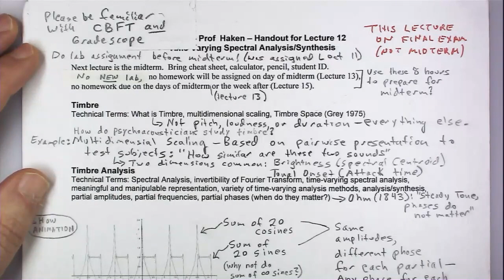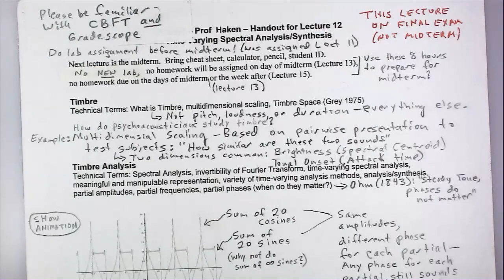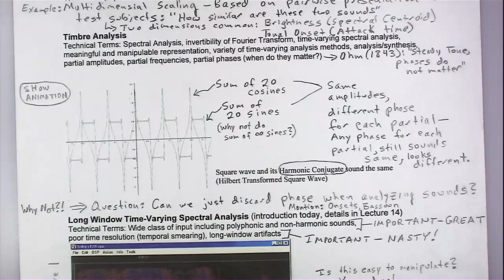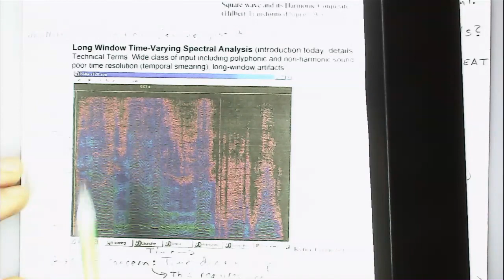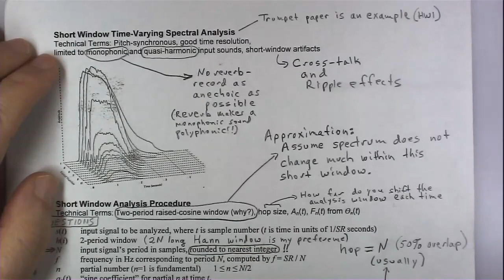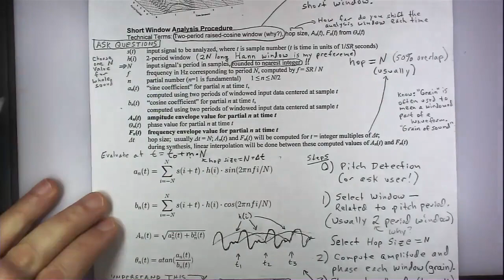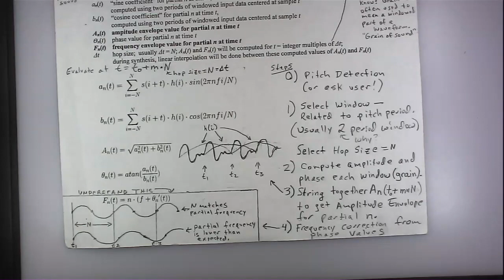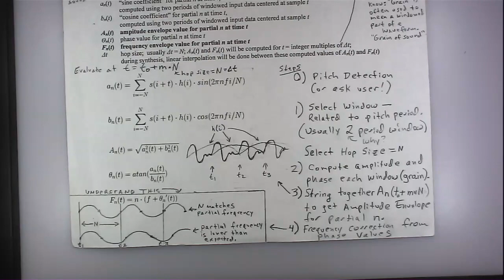ECE402 Lecture 12 (Spectral Analysis/Synthesis, Part 1)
University of Illinois ECE402 Spring 2021 Lecture 12 by Prof Lippold Haken

Spectral Analysis/Synthesis (Part 1)
    Short Windows
    Pitch-tracking Analysis